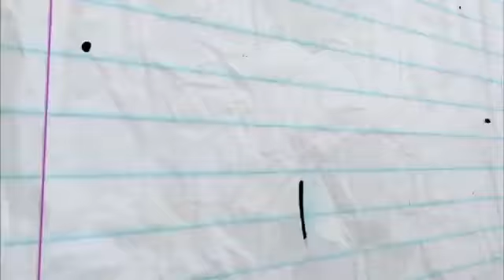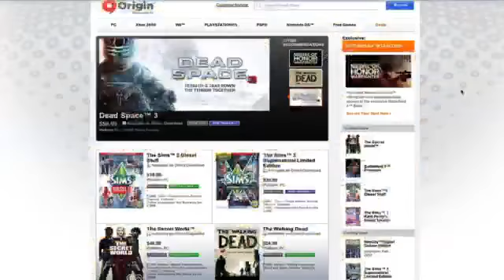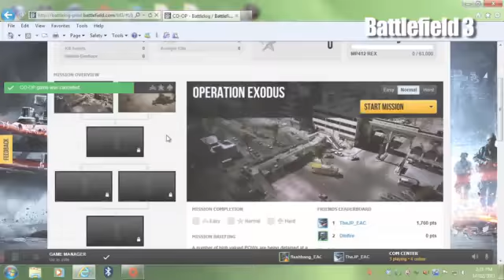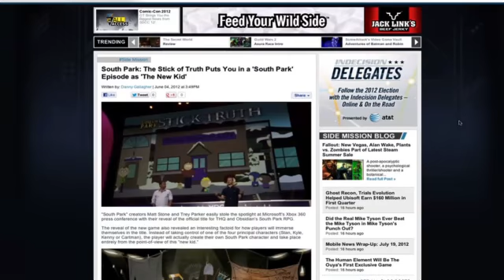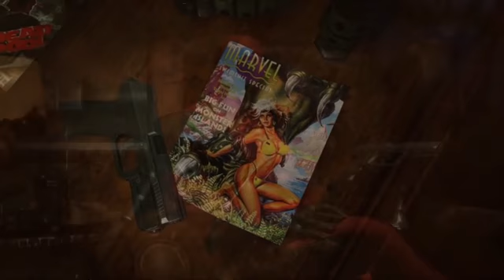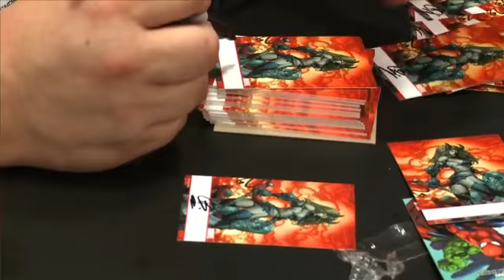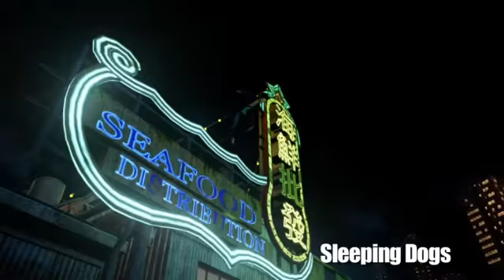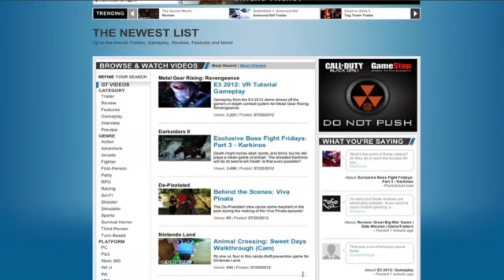Invisible Walls Episode 217